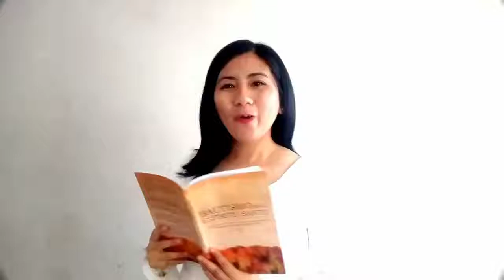RCC CULTURIZATE - CARDENAL SUENENS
Seguimos en nuestra sección RCCculturizate y esta semana te presentamos algunos datos muy interesantes acerca del Cardenal León Joseph Suenens 🔥
Y habrá un segmento muy interesante acerca de un "Versus Conciliar", el cual tiene que ver con el Cardenal Suenens; de qué se tratará 🤔🤨❓Así que dale Play y a fuegooo 🔥🔥🔥👇🎙️